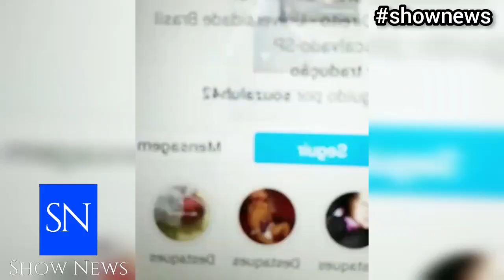🟢🔵😱BOMBÁSTICO CASO LUCILENE: VANDERLEI SE PRONÚNCIA JOGA NO VENTILADOR O QUÊ? MENSAGENS SURGEM E...